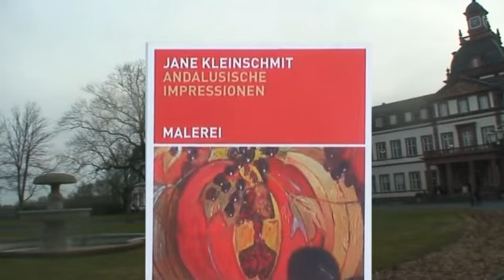Exposicion Jane Kleinschmit Hanau Frankfurt 2011